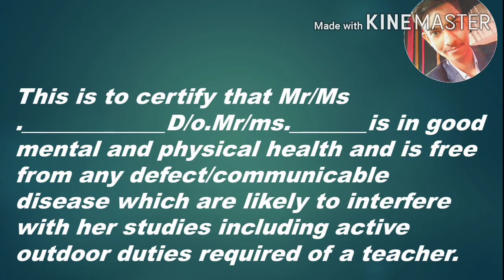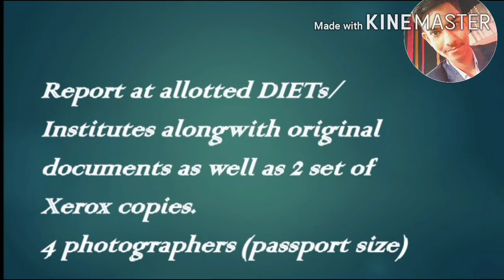Delhi DIET admission 2020 / List आने के बाद admission कैसे होगा / nischal singh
D.El.Ed ( Delhi diet ) की पूरी जानकारी 2020

Delhi diet 2020 admission list aane ke bad kaise hoga.

Delhi diet admission process

DIET ki list aane ke bad adlistmission Kaise lena hai.